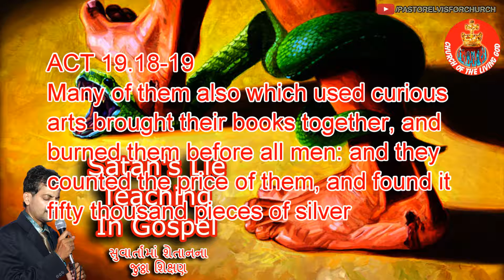1243 Satan's Lie Teaching In Gospel, સુવાર્તામાં શેતાનના જુઠ્ઠા શિક્ષણ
Satan's Lie Teaching In Gospel, સુવાર્તામાં શેતાનના જુઠ્ઠા શિક્ષણ